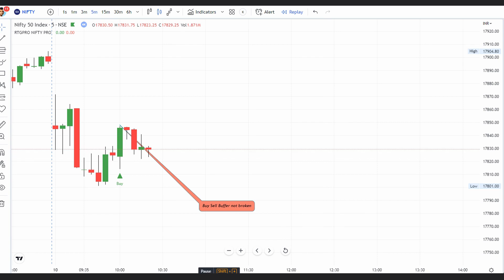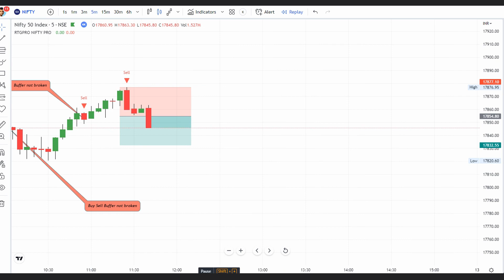NIFTY PRO PERFORMANCE - 10/02/23